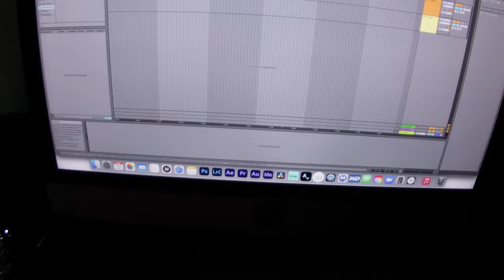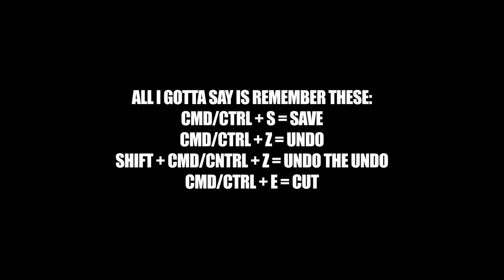POV : YOU'RE IN THE STUDIO W/ THE HOMIES (BLOOPERS PRT. 1)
I honestly couldn't imagine not including my friends in my work process; let alone not work w/ them while I expand. This was just a normal day for @mickand40s & I. @AirMecca23 joining us was fuel to the fire! Homie can't go anywhere w/out making people laugh!⬇️

Tap in w/ both artists on their Spotify & socials! They both deserve 10k monthlies minimum! Authentic sounds only fr!⬇️